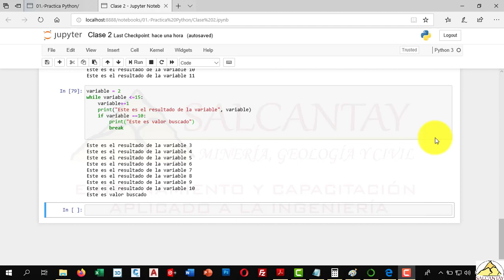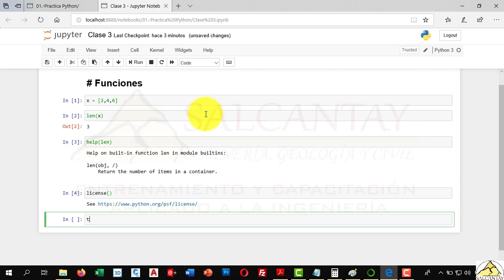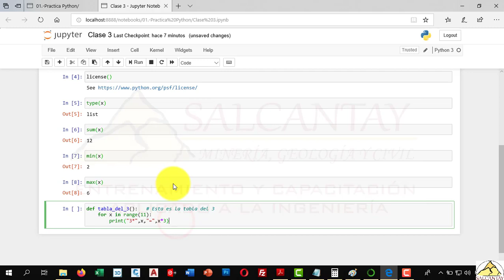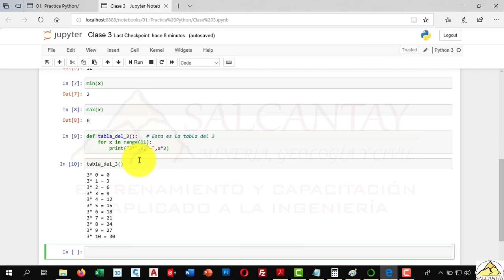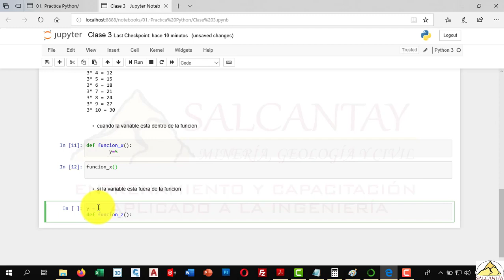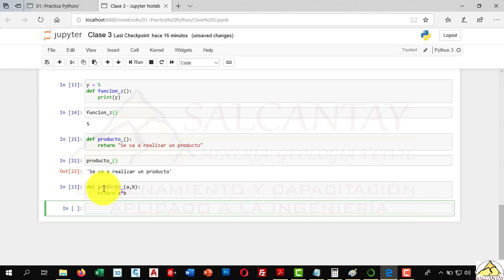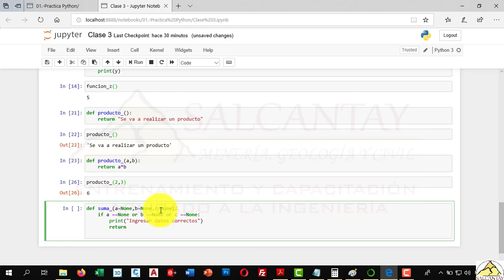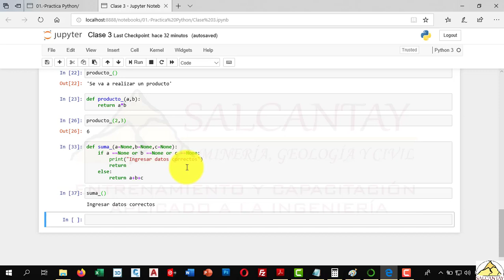Módulo 1 Introducción a Python - Funciones GP